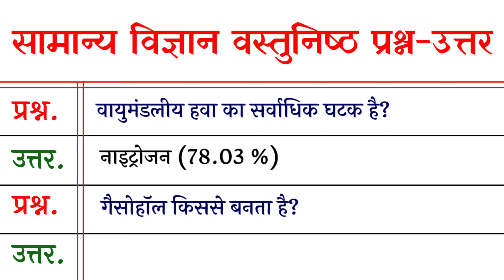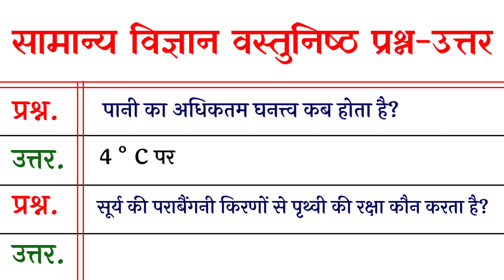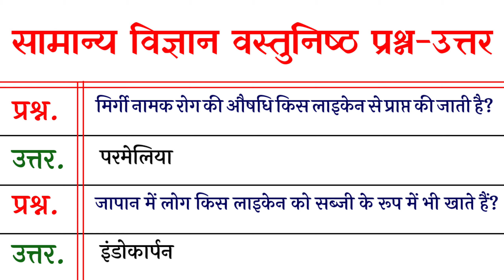General knowledge Science | सामान्य विज्ञान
Aavesh ka matrak | carbon ka aprup | pani ka ghanatv kitna hota hai

pani ka adhiktam ghanatv kitna hota hai,

pani ka ghanatv kitna hota hai,

positron ki khoj kisne ki,

prakash varsh ka matrak kya hota hai,

prakash varsh ka matrak,

prakash ka matrak kya hai,

carbon ke aprup,

andhapan kiski kami se hota hai,

aavesh ka matrak,

Aavesh ka matrak kya hota hai,

Aavesh ka SI matrak kya hota hai,